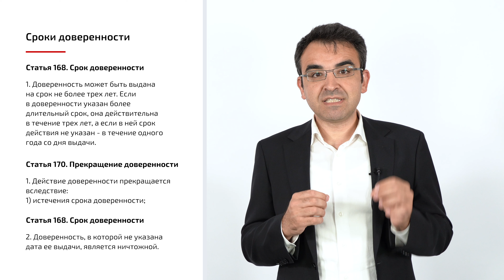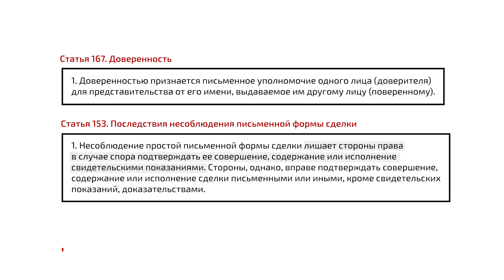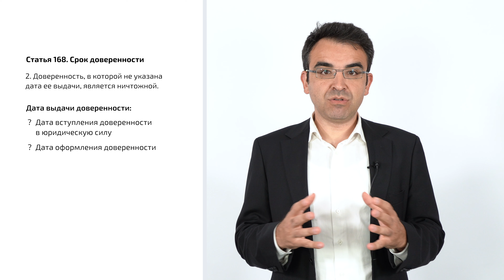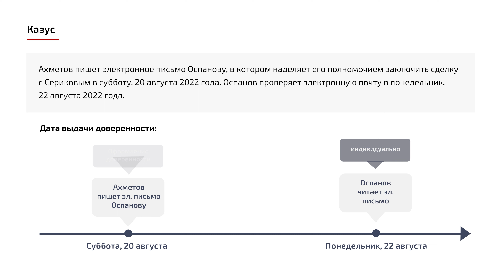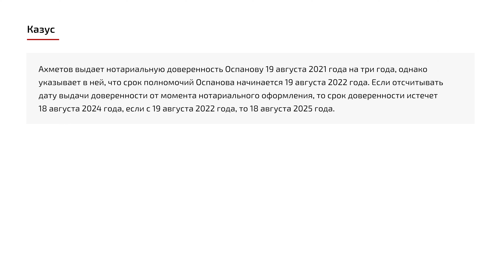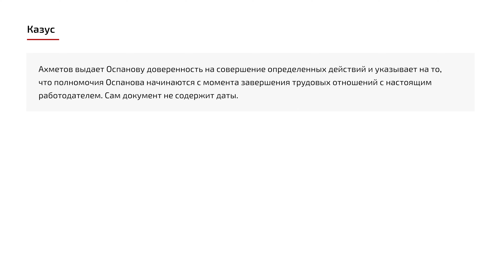3.10 Лекция: Сроки доверенности (Terms of the Power of Attorney)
Описание: Данное видео посвящено срокам доверенности, а также толкованию термина «дата выдачи доверенности».

This video is devoted to the terms of the power of attorney, as well as the interpretation of the term "date of issue of the power of attorney."